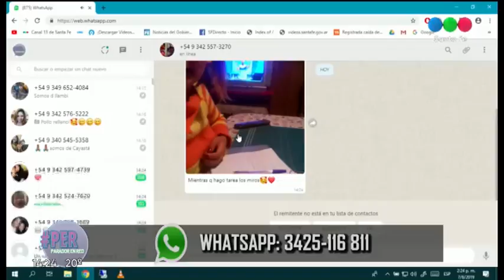Un cachorro de Buldog quiere recuperar su cucha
Un bulldog francés lucha contra un gato adulto por recuperar su cama, ocupada por el felino.